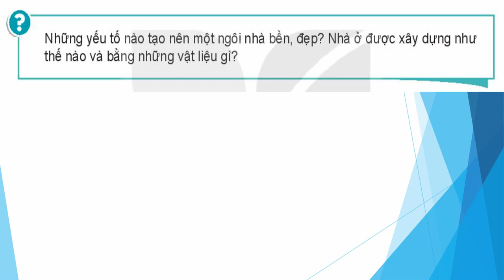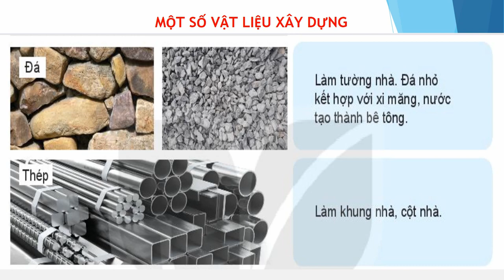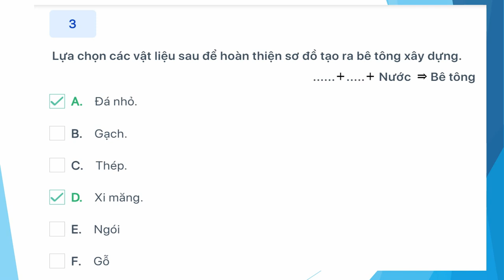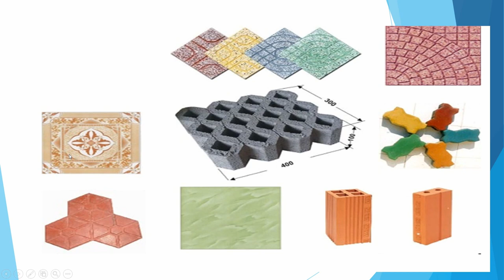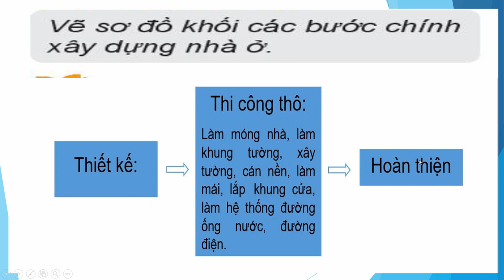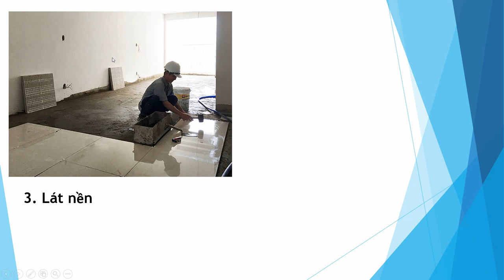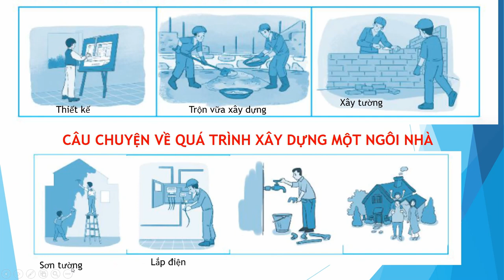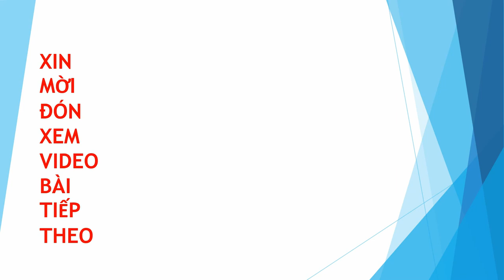BÀI 2 XÂY DỰNG NHÀ Ở (ĐẦY ĐỦ), CÔNG NGHỆ 6, SÁCH KẾT NỐI VỚI CUỘC SỐNG - CƯỜNG VLOG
MỤC TIÊU BÀI HỌC:  Sau bài học này học sinh phải:
1. Kiến thức
 - Nhận biết được một số kiến trúc nhà ở đặc trưng của Việt Nam
2. Năng lực
2.1. Năng lực công nghệ
- Nhận thức công nghệ:. Nhận biết được một số kiến trúc nhà ở đặc trưng của Việt Nam.
- Sử dụng công nghệ: Phân biệt được các kiến trúc nhà ở đặc trưng của Việt Nam.
2.2. Năng lực chung
- Năng lực giao tiếp và hợp tác: Biết sử dụng thông tin để trình bày, thảo luận các vấn đề liên quan đến khái quát về nhà ở, lắng nghe và phản hồi tích cực trong quá trình hoạt động nhóm
3. Phẩm chất
- Chăm chỉ: Có ý thức vận dụng kiến thức đã học vào thực tiễn cuộc sống.